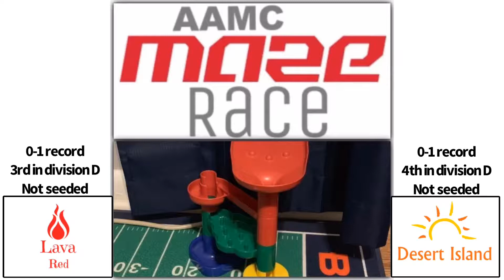2019-20 Maze Race round 2: Lava Red vs Desert Island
Here is round 2 division D game 2 of the 2019-20 Maze Race marble tournament!

Former Maze Race playoff marbles, Lava Red and Desert Island, will be fighting for the right to be 1-1 but one will suffer with 0-2!